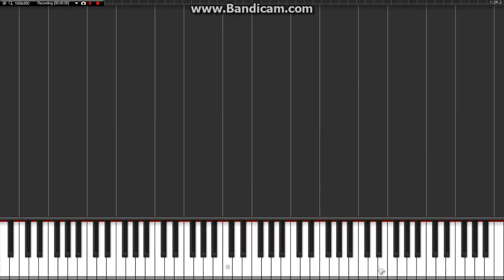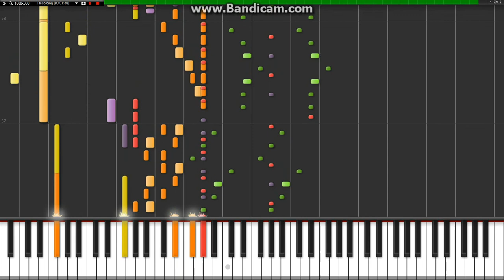Mario & Luigi Bowser's Inside Story Final Boss Piano Tutorial Synthesia